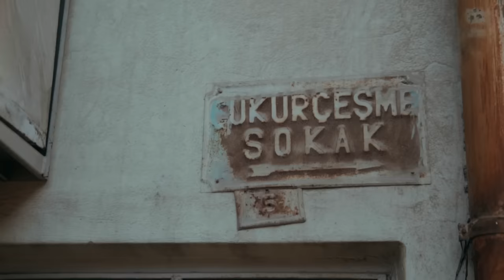Gv X Keskin - Cilet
Gv X Keskin'in, Silvana Müzik etiketiyle yayınlanan "Cilet " isimli tekli çalışması, video klibiyle netd müzik'te.

Beat : Groza
Mix - Mastering : Tarık Çetin
Düzenleme: Groza
Yönetmen: Ahmet Özcanoğlu